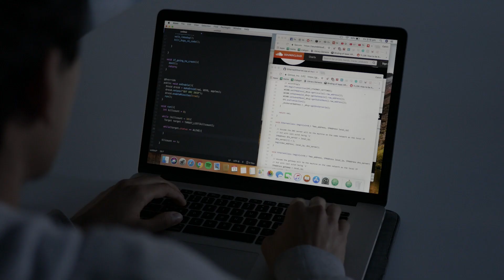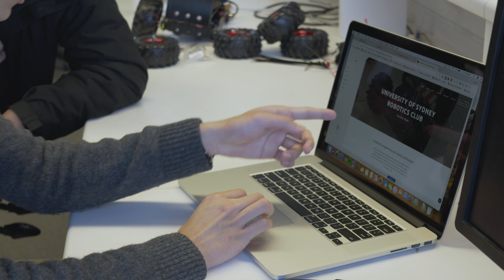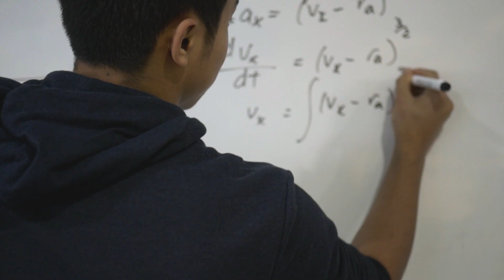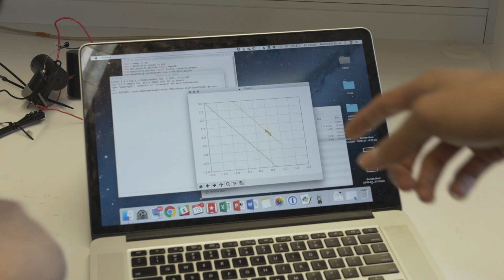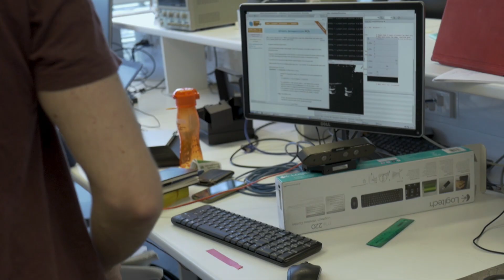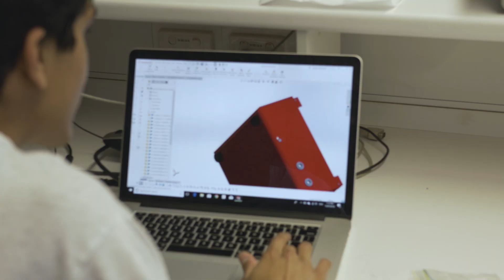Droid Racing Challenge 2018 - A Short Film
3 weeks ago, for the first time, we took part in the Droid Racing Challenge 2018, hosted by QUT Robotics Club. While our results left a little to be desired, our team had gained a ton of invaluable experience and lessons learned while over in Brisbane.

This short film showcases our experience with the competition, from building the robot to actually racing it, with some insights to what some of our team members took away from it and how they're looking towards the future.